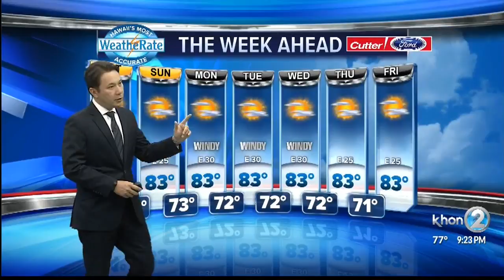Justin WX Friday 4/20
from 9p